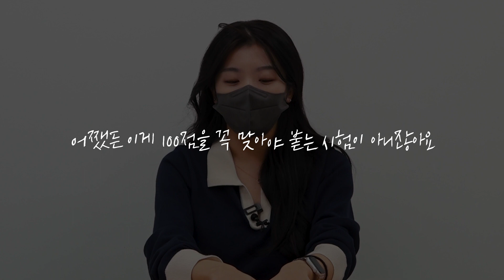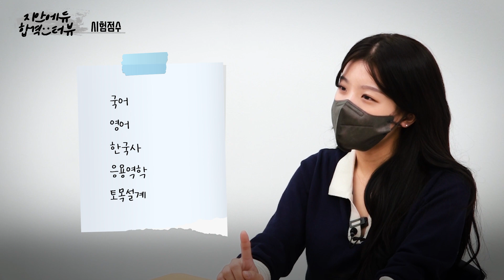이학민토목직 - [2탄]5개월 합격 비법?! 이런 전략으로 공부했어요｜💌2022년도 토목직 9급 합격💌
📢 단기합격 비법 대공개!

다음편으로 이어집니다~

💡5개월 단기합격수기💡